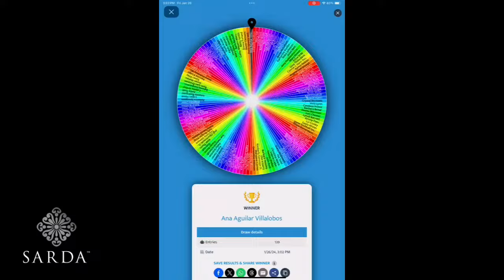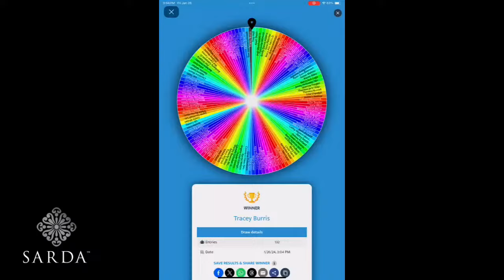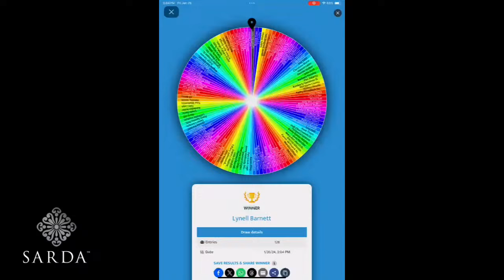SARDA™ Live January 26, 2024 -- Shop With Designer Janyl - Sterling Silver and Gemstone Collections.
Shop live with SARDA™ designer Janyl Sherman. Sterling silver, beaded and gemstone jewelry.